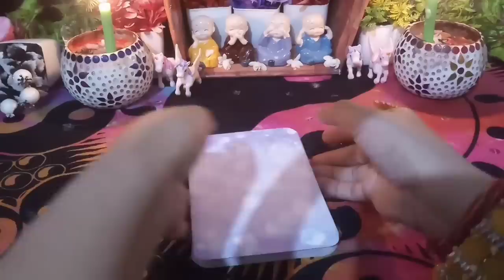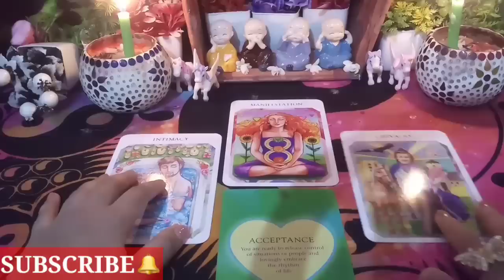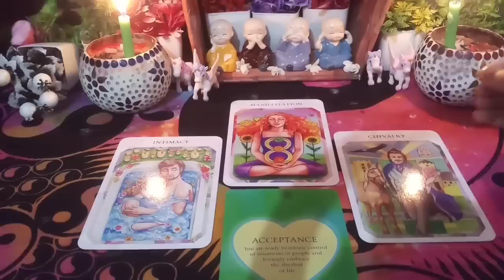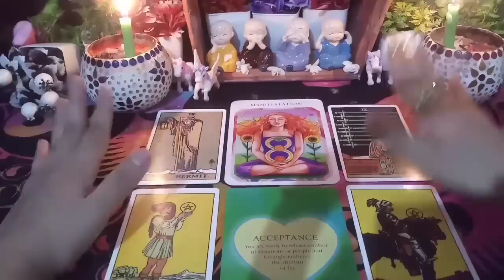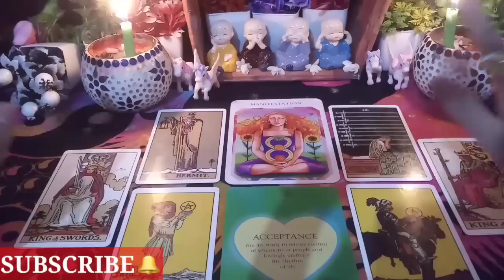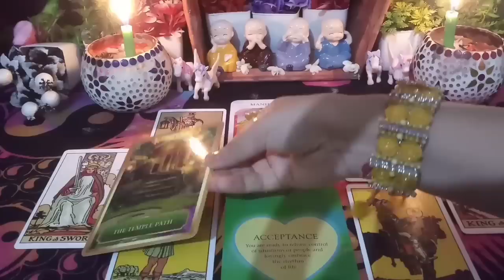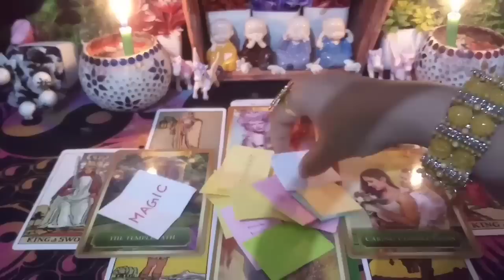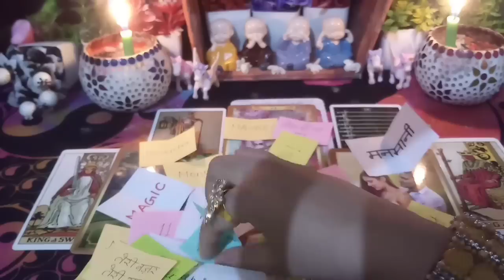💗 UNKI CURRENT ENERGY! KYA CHUPA RHE HAI AAPSE😱 100% DETAILED⌛ TIMELESS LOVE READING💘